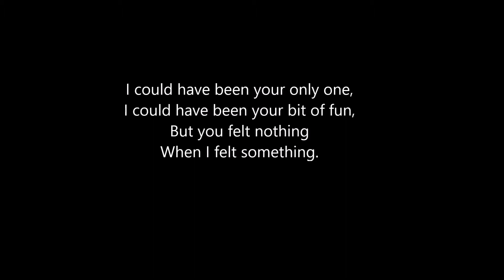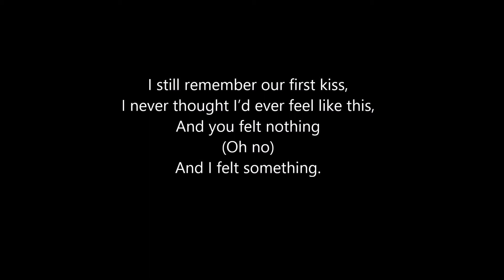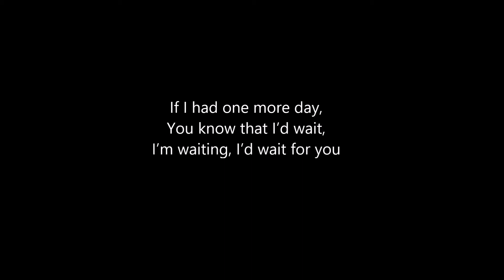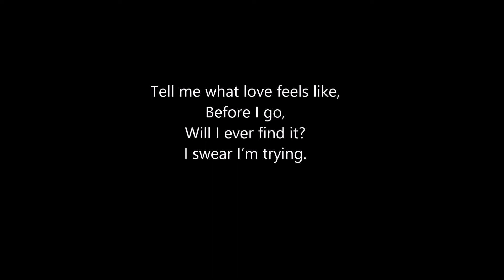Tell Me What Love Feels Like - Room 94 Lyric Video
Another lyric video already? That's right. Last night, Katie and I made this lyric video in under an hour and it was the easiest one yet as most of the lyrics repeated. This is Tell Me What Love Feels Like by Room 94. I hope you enjoy :)

(Copyrighted by Room 94 themselves - Tell Me What Love Feels Like)